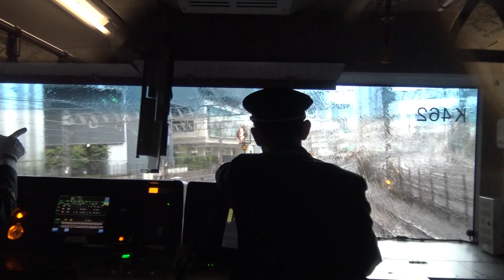開業日の高輪ゲートウェイ駅前を通過していく品川駅を出発した上野東京ライン常磐線下り特別快速E531系の前面展望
開業日の高輪ゲートウェイ駅前を通過していく品川駅を出発した上野東京ライン常磐線下り特別快速E531系の前面展望です。
2020年3月14日、ついにとうとう山手線・京浜東北線の田町駅～品川駅間に山手線新駅となる高輪ゲートウェイ駅が開業しました。
雨となった開業日の昼どき、高輪ゲートウェイ駅前の東海道本線の上り線を、上野東京ライン常磐線下り特別快速E531系が通過していき、前面展望からは、これまで高輪ゲートウェイ駅のホームを通過していた京浜東北線の上下線が加減速しながら発着しているのを見ることができます。